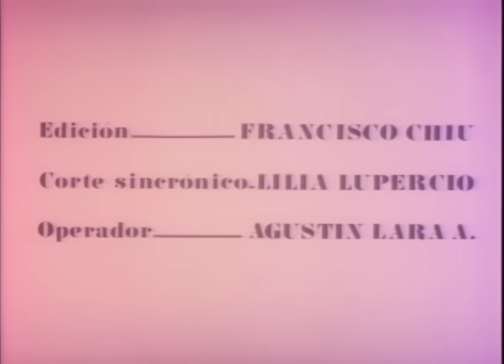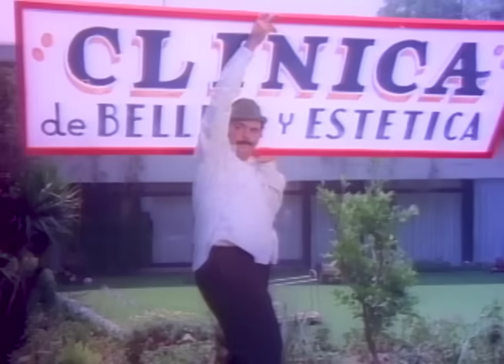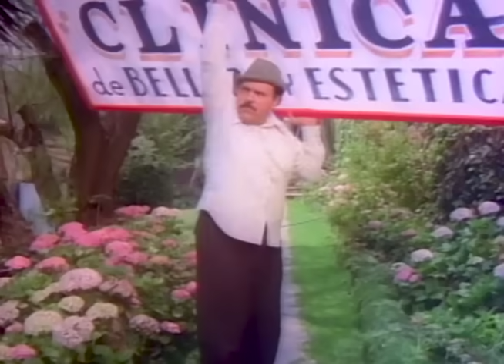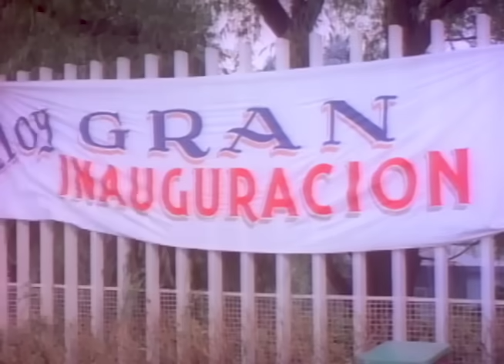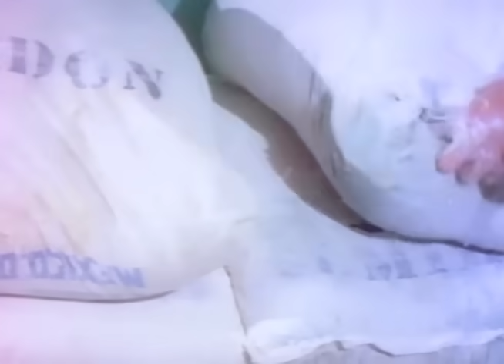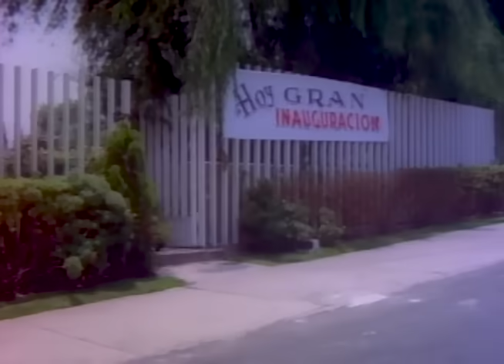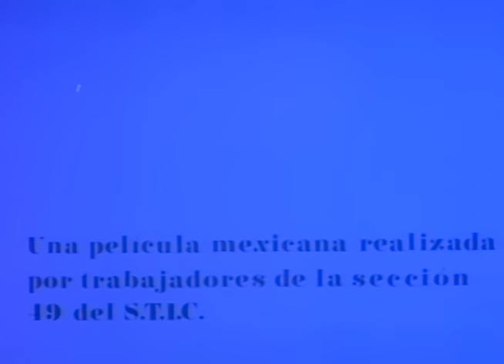Capulina: El Carita - Película Completa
Capulina trata de ayudar a Tina, una linda muchacha cuyo salón de belleza ha sido destruido, para ello se vuelve vendedor de productos de belleza y forma un equipo con todas las muchachas que se han quedado sin trabajo

Dirección: Gilberto Martínez Solares
Guion: Damián Acosta Esparza, Gilberto Martínez Solares, Alfredo Zacarías
Guion: Gaspar Henaine "Capulina", Alicia Encinas, Eduardo Alcaraz